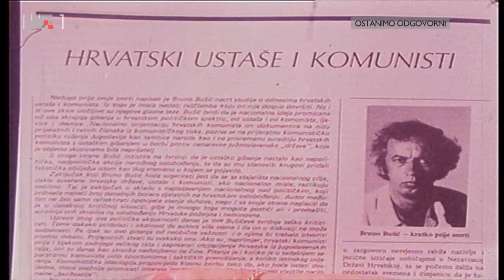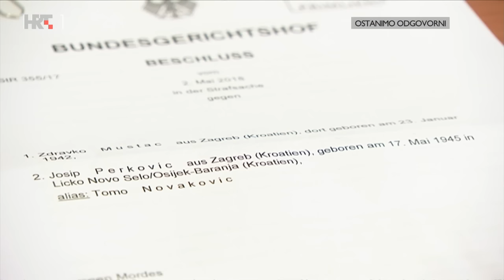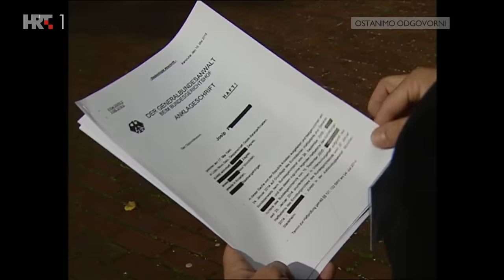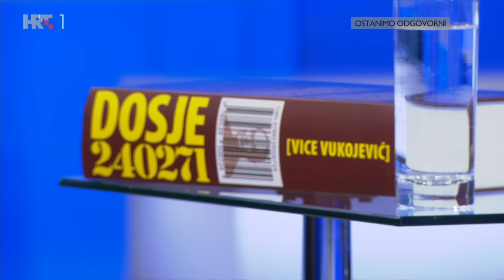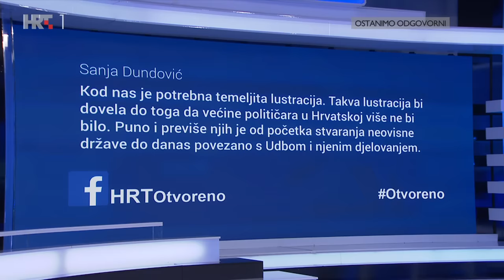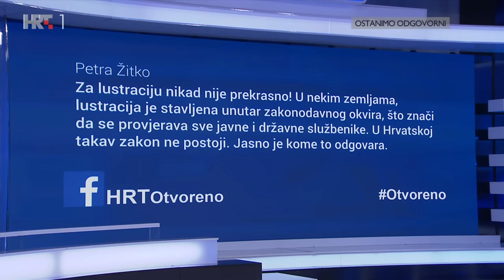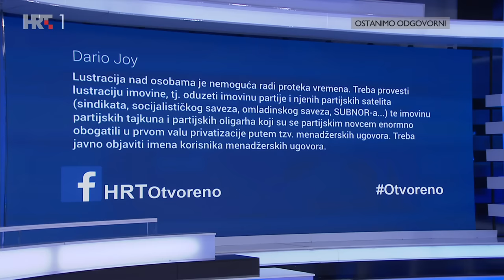OTVORENO: Kako je radila UDBA?, 21. travnja 2022.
Molba za pomilovanjem Josipa Perkovića i Zdravka Mustača aktualizirala je raspravu o djelovanju jugoslavenske tajne službe. Kako je radila UDBA? Koliko hrvatskih emigranata su pobili njihovi agenti? Kakva je bila njihova uloga 90-ih godina u procesu stvaranja moderne hrvatske države? Kakav utjecaj imaju bivši agenti UDBE danas na hrvatsku politiku i gospodarstvo?